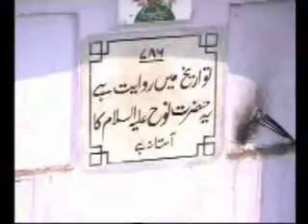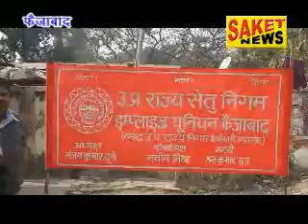Saket news 12-2-2018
A faizabad news news